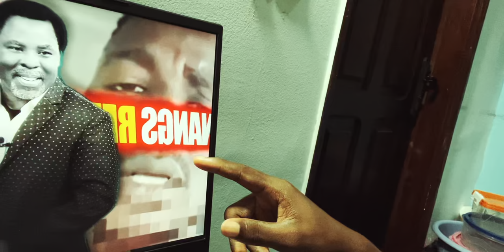Il a VU le fantôme de TB Joshua : voici ce qu'il lui dit